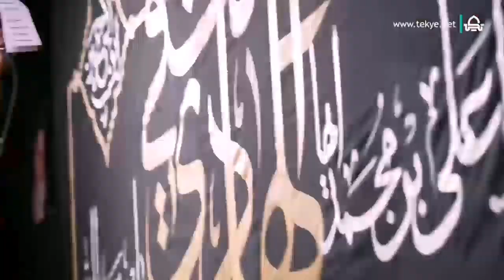Khosh be haale Samerraa - Br Hussein Taheri - in Farsi